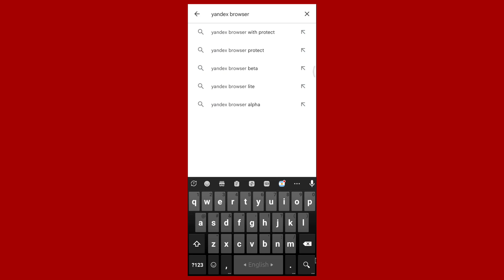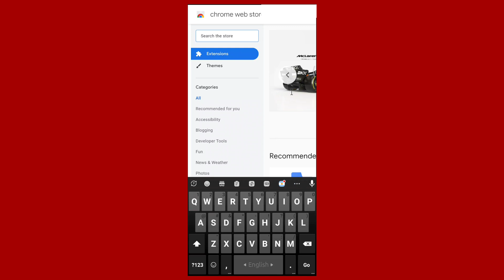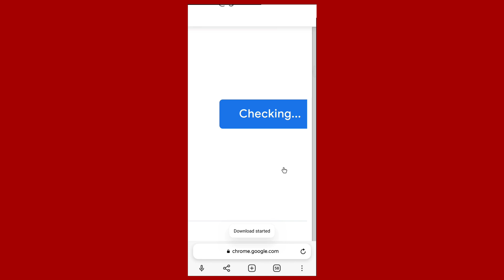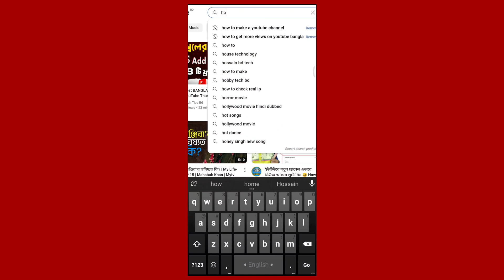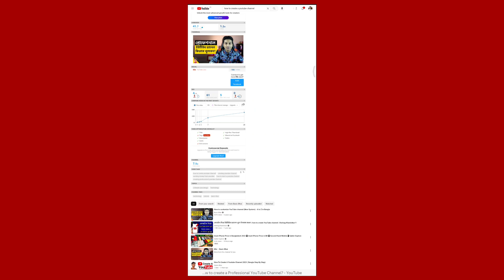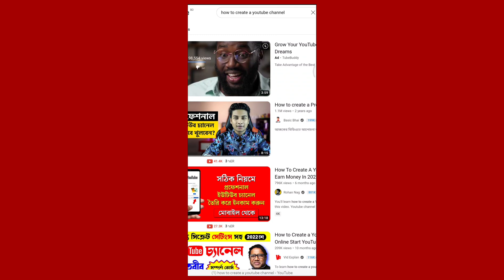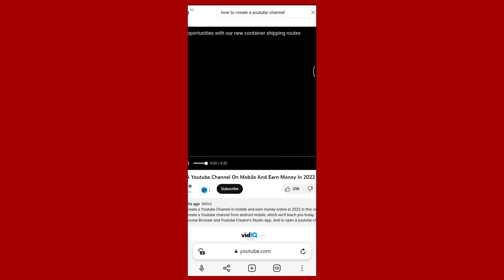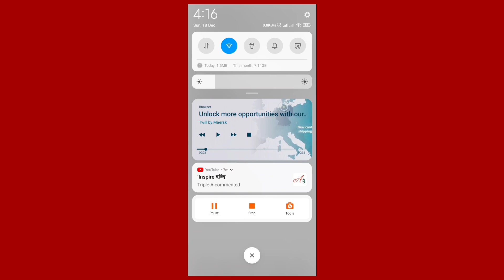Youtube Channel SEO Full Course| Youtube Videos SEO Bangla Tutorial for Beginners | SEO Kivabe Korbo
Search Quaries:
youtube video seo bangla tutorial
youtube channel seo bangla tutorial
youtube seo
seo
video seo
video seo tutorial
seo full course bangla
video seo kivabe korbo
youtube seo tutorial
seo ki
how to seo youtube channel
youtube seo full course bangla
seo কিভাবে করবো
channel seo korbo kivabe
| এসইও কিভাবে করবো
ভিডিও এসইও করবো কিভাবে
how to seo
seo bangla
how to do seo for youtube videos
seo youtube
youtube seo full course 2023
channel seo
youtube marketing full course
seo কি
facebook seo bangla tutorial
seo tutorial
seo কিভাবে শিখবো
how to do seo
tubebuddy tutorial